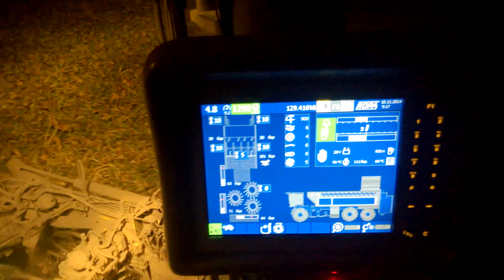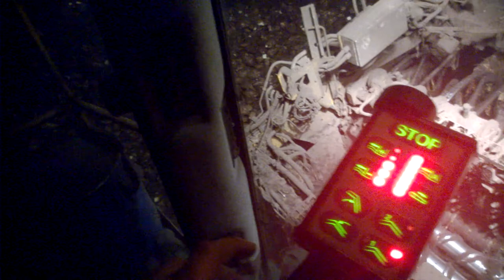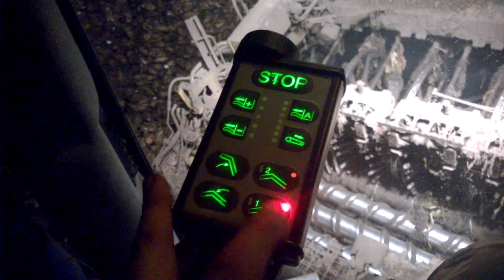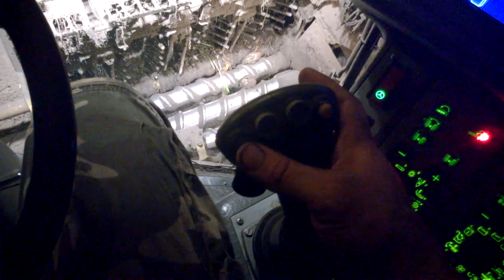ROPA Tiger 4